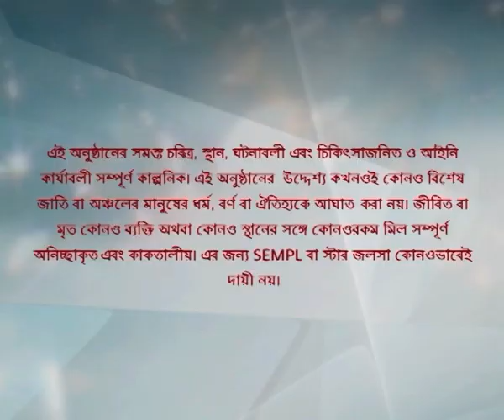Full Episode | সখী | Episode 61 | Part A